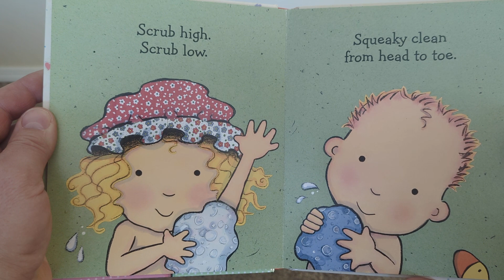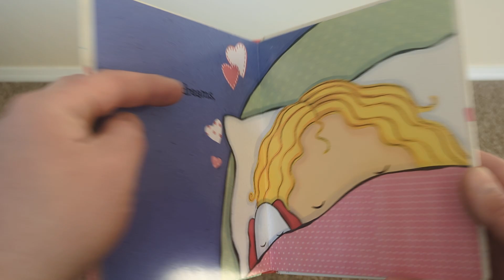Good Night I Love You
Hi my name is Michael, I am on a mission to read all of my daughter's books and post them to you tube so that even after I am long gone my children and grandchildren and all the children in the world can enjoy a book read to them.